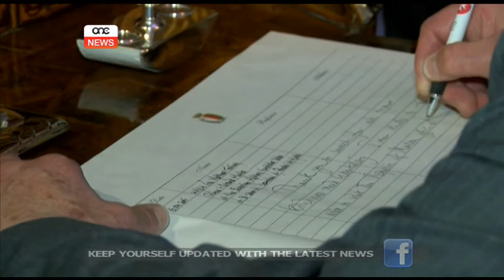Tibda ż-żjara statali tal-Granmastru Fra Matthew Festing.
Wara nofsinhar bdiet iż-żjara statali ta’ tlett t’ijiem tal-GranMastru Fra Matthew Festing. Fl-ewwel impenji tiegħu, il-GranMastru ltaqa’ mal-ogħla awtoritajiet tal-pajjiż.